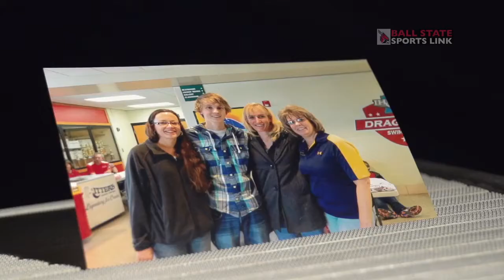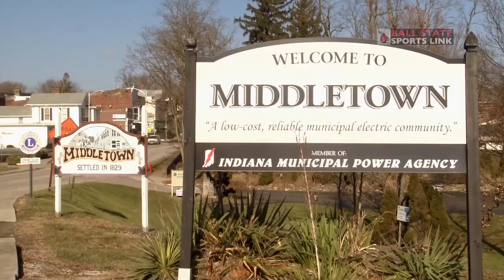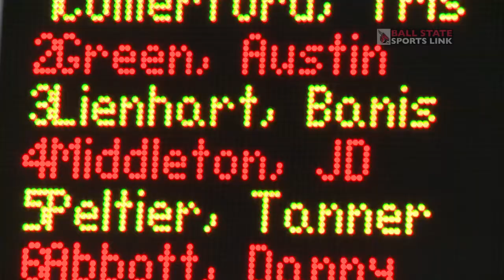Ball State Sports Link: J.D. Middleton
Whenever Ball State sophomore swimmer J.D Middleton finishes a race, he scores points for his team.  While it may seem obvious because swimmers usually score points for their team, Middleton’s teams have been unique.

Being on a team is not always guaranteed.  That experience is something Middleton cherishes more than anything.

Produced by Andy Wright and Tim Reusche.